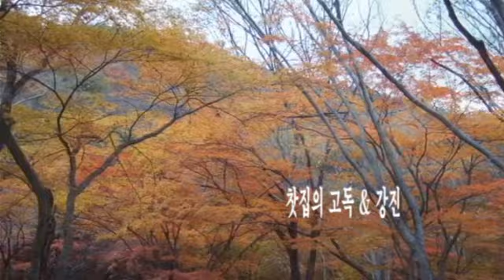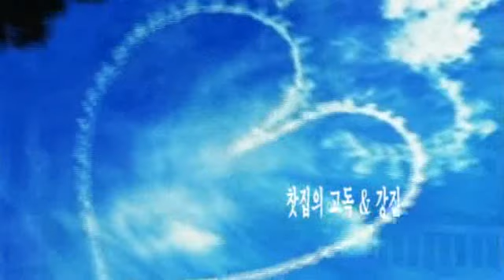찻집의 고독 & 강진